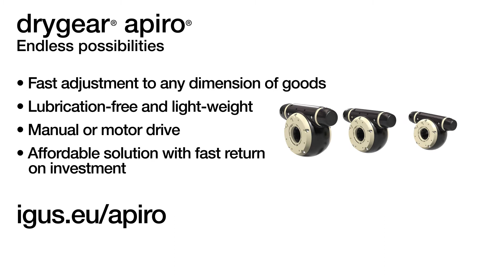igus® drygear® apiro® lane adjustment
Endless possibilities at low cost
- Easy and fast adjustment for seperate lanes
- Width from 80 to 1000 mm
- Low cost and light weight
- Optional colour coded handwheels or motors
- Lubrication-free and light-weight
- Manual or motor drive